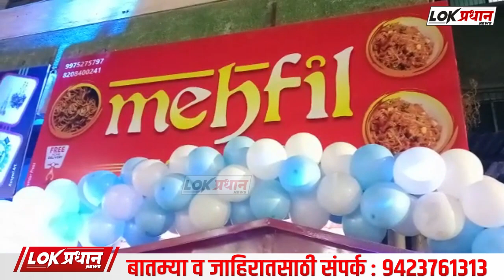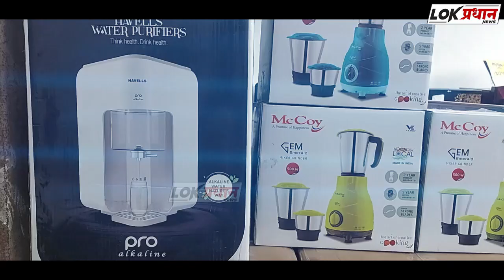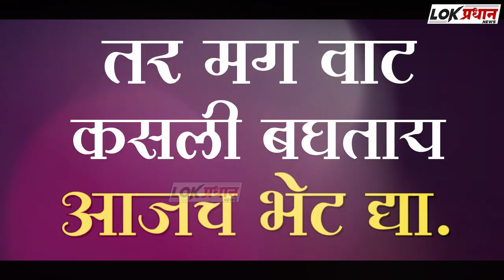महफिल द चाइनीस फूड होटल की ओपनिंग